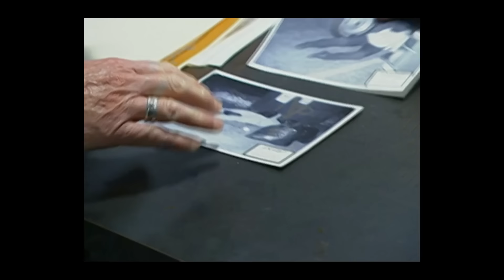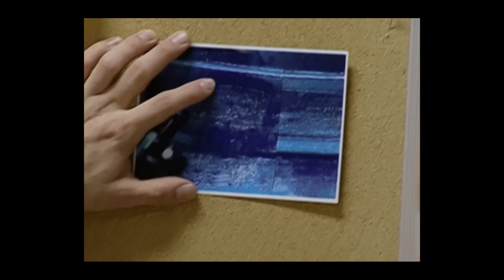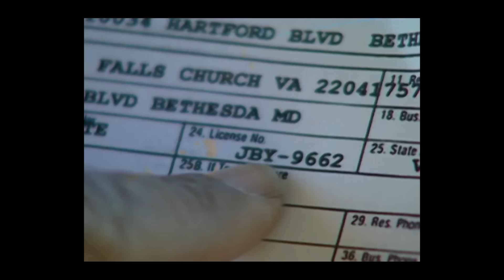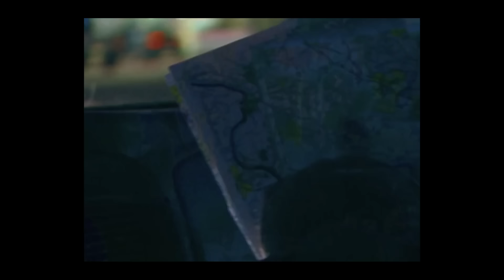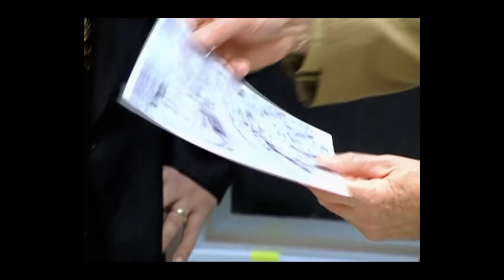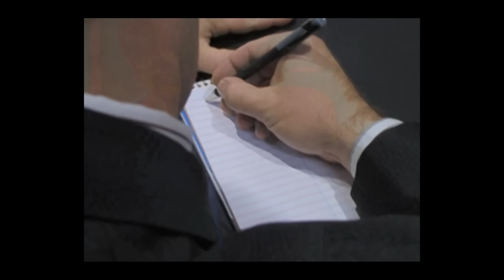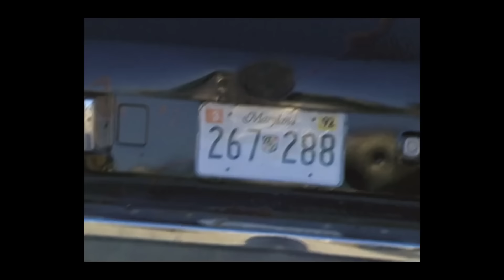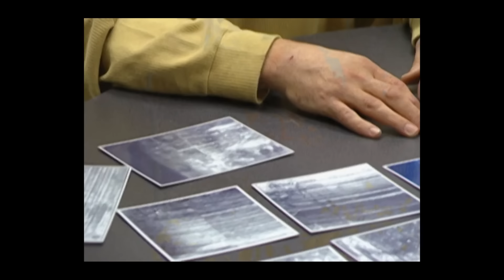Instinto ASESINO | EPISODIO COMPLETO | Los Archivos Del FBI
Instinto asesino
Una profesora en Washington D.C. es asesinada de disparos mientras intentaba subirse a su auto y su cuerpo queda en el estacionamiento mientras el homicida escapa con él. Una semana más tarde, un hombre roba un banco y las cámaras de seguridad capturan la imagen del vehículo que usó, el cual le pertenecía a la profesora asesinada. El FBI creyó que se trataba de la misma persona. Días más tarde, el conductor se enfrenta con la policía en un tiroteo y logra escapar, y el auto es hallado posteriormente con el interior cubierto del pigmento rojo del dinero robado. Un año más tarde, un hombre es asesinado de varios disparos y su auto también es robado. Cuando otro robo a un banco ocurre al día siguiente, los investigadores llegan a la conclusión de que el individuo seguía el mismo patrón: robaba un vehículo y luego lo usaba para cometer sus crímenes. Tiempo después, las autoridades encuentran al individuo y lo persiguen hasta un callejón sin salida, donde al final lo arrestan. El criminal, en la actualidad, está cumpliendo cinco cadenas perpetuas, además de cien años adicionales por uso ilegal de armas de fuego.